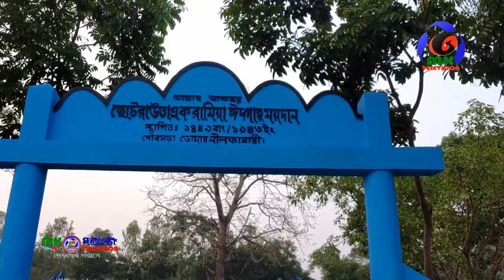ডোমারে হলদিবাড়ী হুজুর একরামুল হক পীর সাহেবের ওফাত দিবস অনুষ্ঠিত। MK TV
ডোমারে হলদিবাড়ী হুজুর একরামুল হক পীর সাহেবের ওফাত দিবস অনুষ্ঠিত